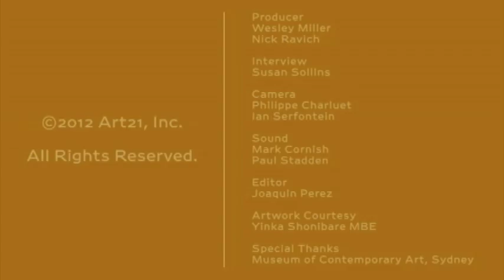Yinka Shonibare CBE (RA): Black Artists | Art21 "Extended Play"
Episode #149: As Yinka Shonibare CBE (RA) installs his 2008 solo show at the Museum of Contemporary Art in Sydney, Australia, he discusses his experience as a black artist living and working in the United Kingdom. With few black artist role models from the previous generation to follow in the path of, Shonibare describes his motivation and strategy for getting his work into the art system.

Known for using batik in costumed dioramas that explore race and colonialism, Yinka Shonibare CBE (RA) also employs painting, sculpture, photography, and film in work that disrupts and challenges our notions of cultural identity. Taking on the honorific CBE (and previously MBE) as part of his name in everyday use, Shonibare plays with the ambiguities and contradictions of his attitude toward the Establishment and its legacies of colonialism and class. In multimedia projects that reveal his passion for art history, literature, and philosophy, Shonibare provides a critical tour of Western civilization and its achievements and failures.

CREDITS | Producer: Wesley Miller & Nick Ravich. Interview: Susan Sollins. Camera: Philippe Charluet & Ian Serfontein. Sound: Mark Cornish & Paul Stadden. Editor: Joaquin Perez. Artwork Courtesy: Yinka Shonibare MBE. Thanks: Museum of Contemporary Art, Sydney.